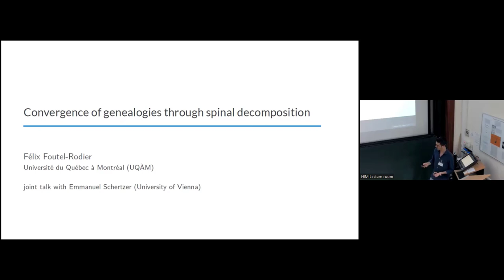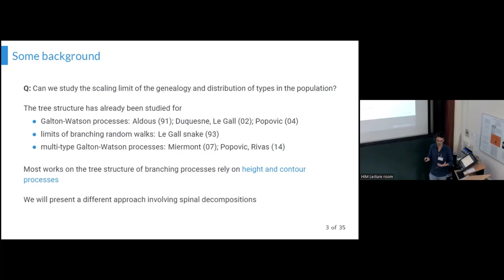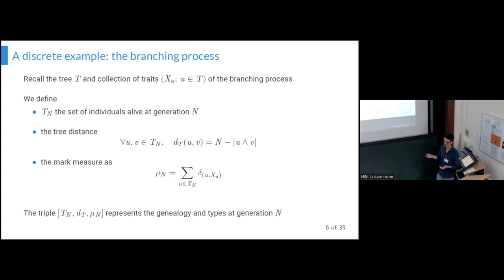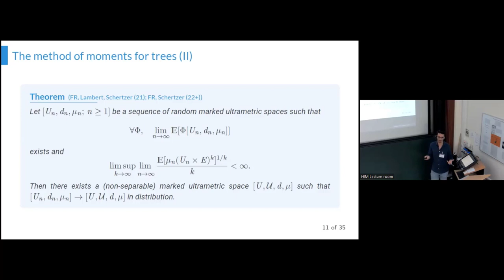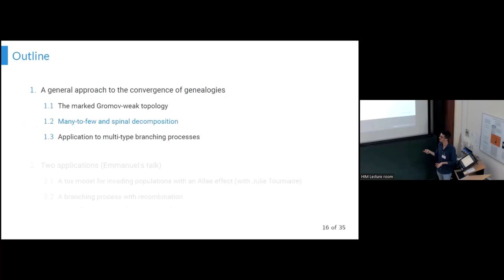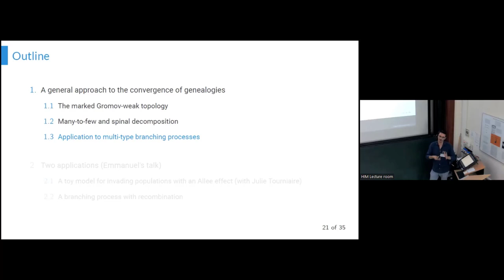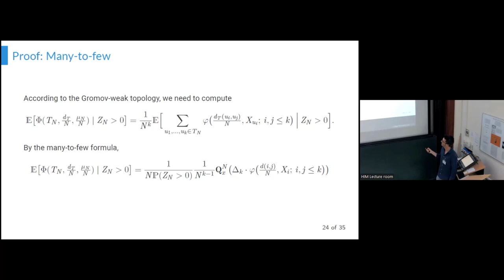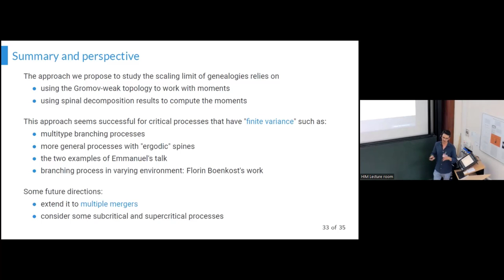Félix Foutel-Rodier & Emmanuel Schertzer: Convergence of genealogies through spinal decomposition 1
Consider a branching process where each individual is endowed with a heritable trait taking its values in a general state space. We are interested in describing the long-time limit of the genealogy and distribution of traits in the population. We will present a general methodology to study this limit,
as well as some recent applications to several models in population genetics.
In the first part of the talk, we will discuss the two building blocks of our approach. The first is a topology on the space of trees called the (marked) Gromov-weak topology. Proving convergence in distribution for this topology amounts to computing "moments" of random trees, in a very similar spirit to the method of moments for real random variables. Second, we show how to compute these moments for branching processes using a many-to-few formula. This relies on making an ingenious random change of measure to express the distribution of the branching process as that of k typical
individuals, the spines, and the subtrees grafted on them.
In the second part of the talk, we will present two applications of this general approach. (1) a branching process with recombination motivated by population genetics. (2) a branching system of Brownian motions with inhomogeneous branching rates. This model can be seen as a toy model for an invading population with Allee effect whose dynamics is encoded by the noisy F-KKP equation. Based on past and new results by Julie Tourniaire, we will show the existence of a phase transition. Depending on the magnitude of the Allee effect, the fluctuations of the population are either described by a Feller diffusion or an α-stable CSBP. Our result are in accordance with recent conjectures by Physicists on the existence of an analogous phase transition for the noisy F-KPP equation.